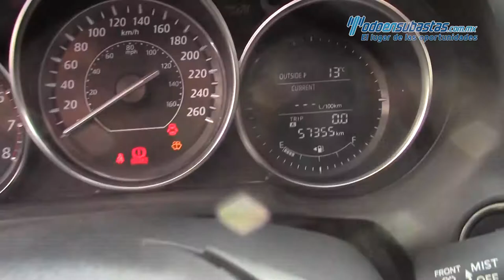Mazda 6 Sport 2015 - F1208413